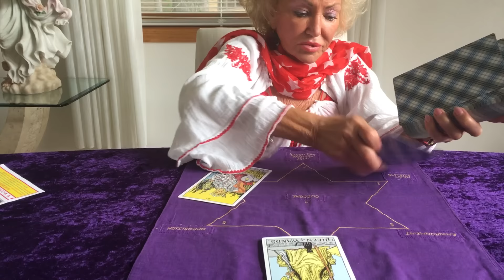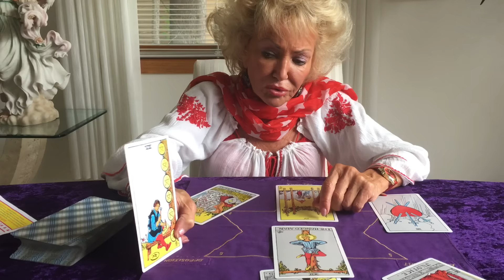Libra July Horoscope 2016